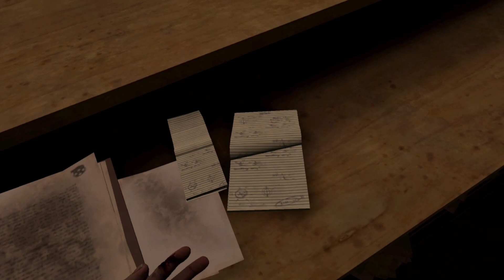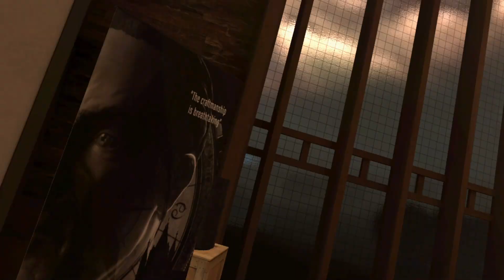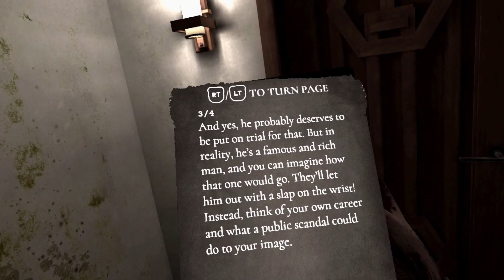Investigating My Own Murder!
First horror Vr experience. Let's see how it goes! Hope ya'll enjoy!